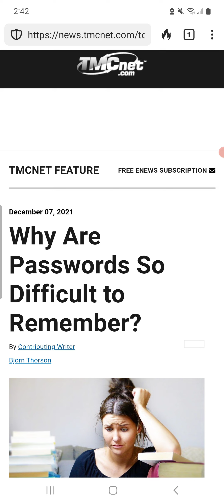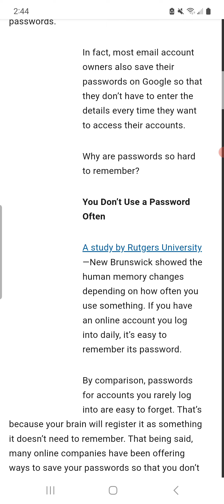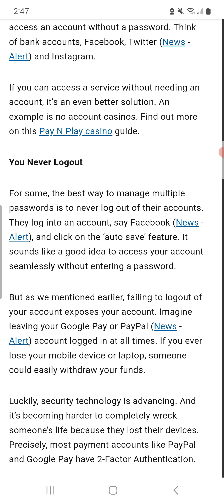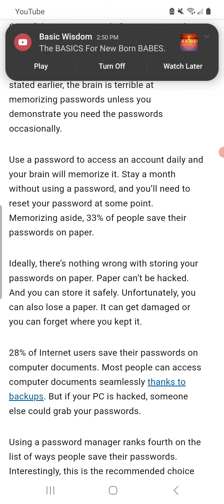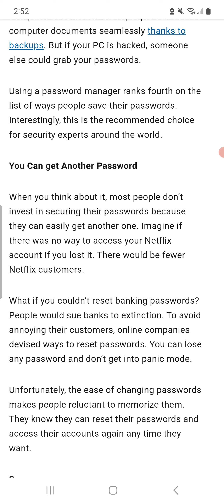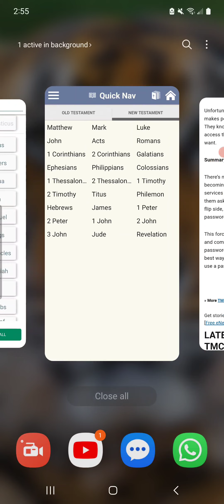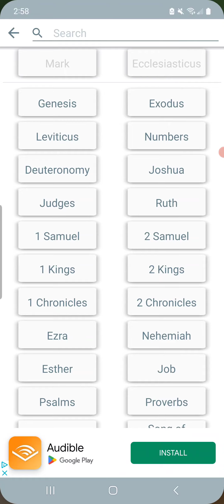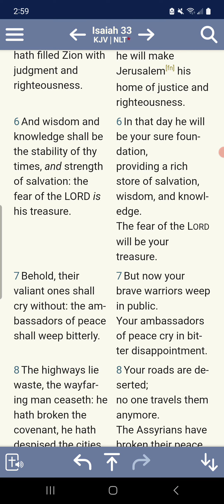After convenience comes destruction.